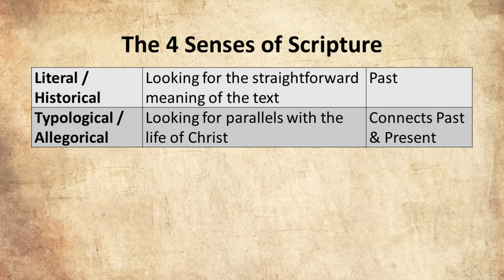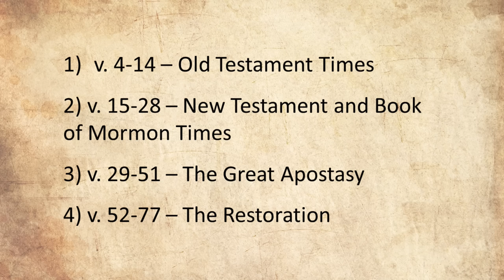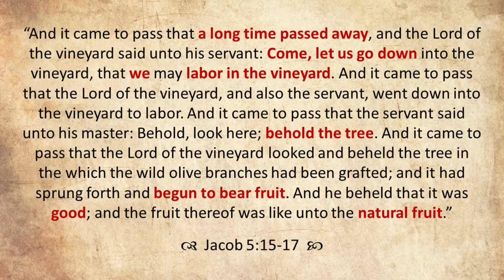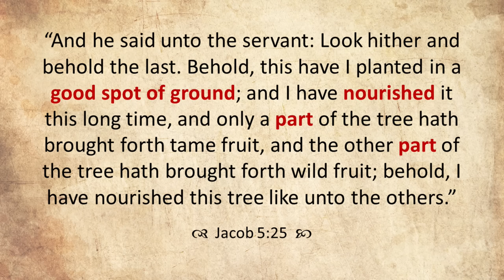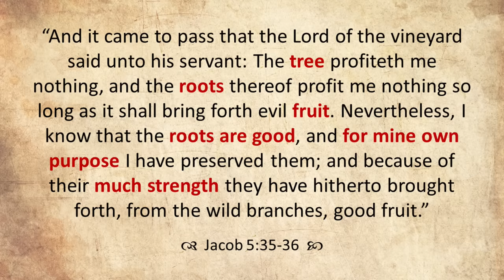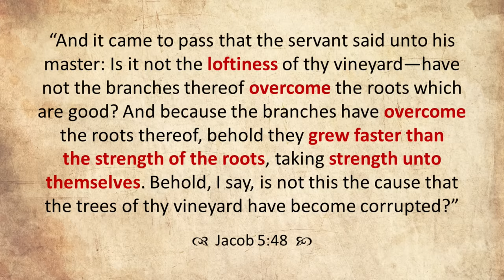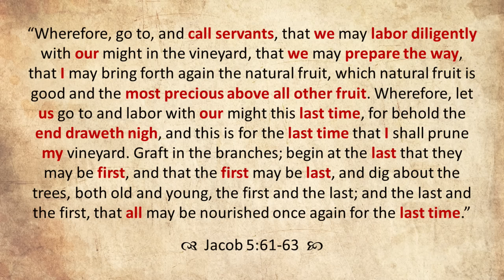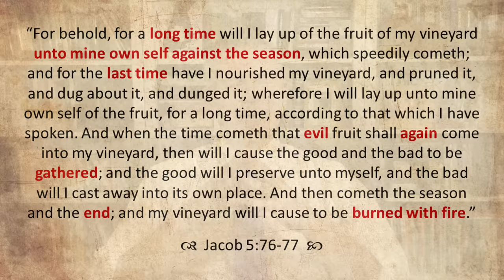Come Follow Me - Jacob 5-7 (part 1): The Allegory of the Olive Tree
Part 1 of a 2-part study of Jacob 5-7 (this part will cover chapter 5). This lesson focuses on Zenos, Olive trees, the 4 senses of scripture, the 4-Act play, grieving over the tree, grafting and scattering, planting in poor spots, the Lehite branch, the Great Apostasy, roots & branches, the Mother Tree, clearing away the bad, laboring in the vineyard, and more. Join Jared Halverson for your weekly Come Follow Me study of the Book of Mormon!

0:00 Introduction
4:19 Zenos's Allegory of the Olive Tree
9:46 The 4 Senses of Scripture
18:38 The House of Israel as a Tame Olive Tree
27:09 History in the Allegory - the 4-Act Play
30:04 Act 1 - Grieving over a Dying Tree
43:31 Grafting & Scattering Branches
50:05 Act 2 - Checking on the Trees
1:00:07 Planting in Poor Spots
1:10:48 The Lehite Branch
1:19:34 Act 3 - Apostasy
1:29:43 Branches Overcoming Roots
1:41:06 What Could I Have Done More
1:59:10 Gathered to the Mother Tree
2:10:14 Laboring for the Last Time
2:16:35 Clearing Away the Bad
2:20:25 Laboring with the Lord of the Vineyard
2:28:06 The Final Harvest